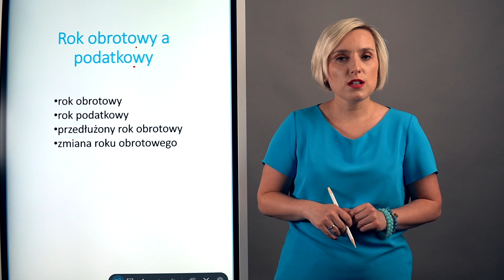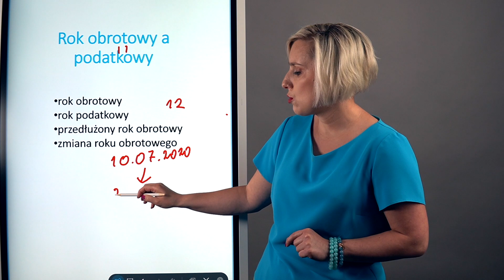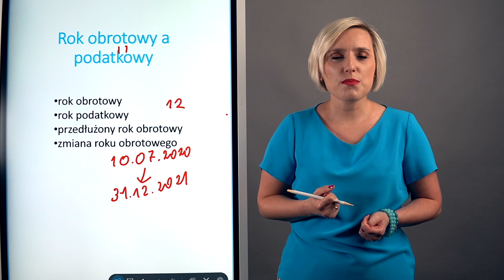Rok obrotowy a rok podatkowy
Czym różni się rok obrotowy od podatkowego?
Czy można zmienić rok obrotowy?
Kiedy mamy wydłużony rok obrotowy?

Muzyka: Artlist